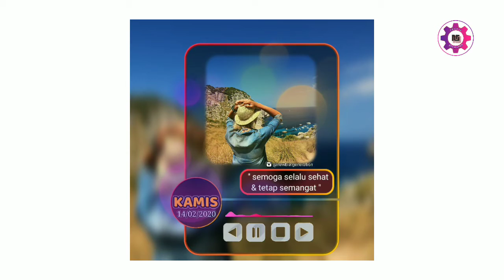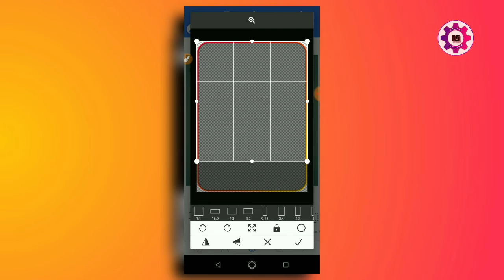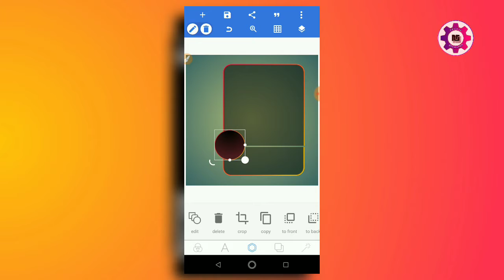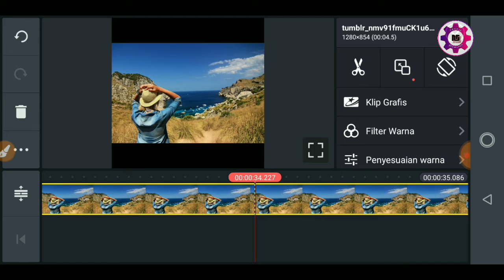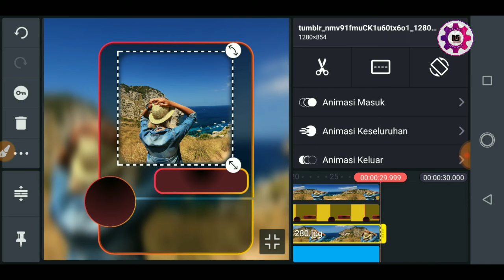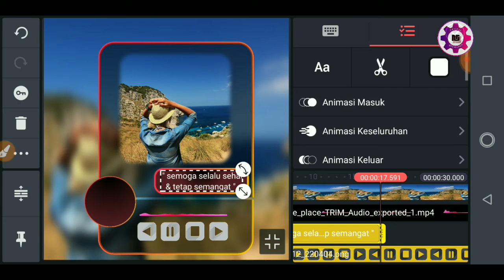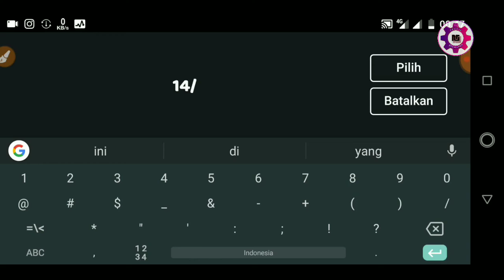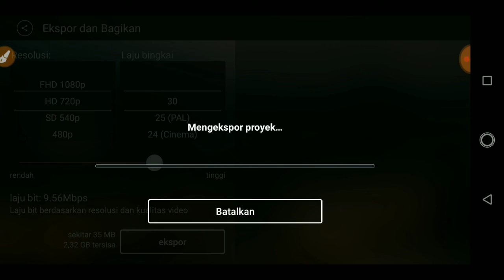Tutorial Membuat Video / Foto Dengan Template Music untuk story WA | Insta Story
Hey Genk!

Di video kali ini kita akan membuat video Story Wa keren / Insta Story terbaru dengan efek template music

Terima kasih Genk

story wa kekinian 2019
story wa kekinian 2020 30 detik
story wa kekinian percakapan
story wa kekinian 15 detik
story wa kekinian instagram
story wa kekinian cak nun
story wa kekinian anime
story wa kekinian sambal terasi
story wa kekinian ig
whatsapp tidak bisa buat story video
whatsapp tidak bisa buat story foto
video romantis buat story whatsapp 30 detik
video lucu buat story whatsapp
video keren buat story whatsapp
video buat story whatsapp
tutorial buat story whatsapp
story whatsapp titip rindu buat ayah
story whatsapp buat pacar
story whatsapp buat mantan